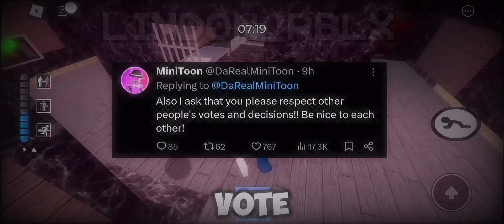ROBLOX PIGGY & DOORS Kept Getting WORSE...😱 (ROBLOXDrama)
ROBLOX PIGGY & DOORS Kept Getting WORSE..😱

🔴FOLLOW My X ACC🔴
Lindon_RBLX